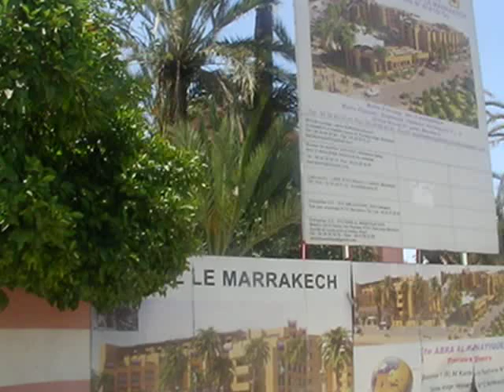MARRAKECH -FESTIVAL DES ARTS POPULAIRES - CLEMATRIX " J'IRAI JOUER CHEZ VOUS " MUSIQUES DES MONDES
Marrakech est une ville magique avec toutes  ses couleurs en harmonie avec ses mystérieuses odeurs épicées,  source d'inspiration pour le musiciehn nomade Clematrix !